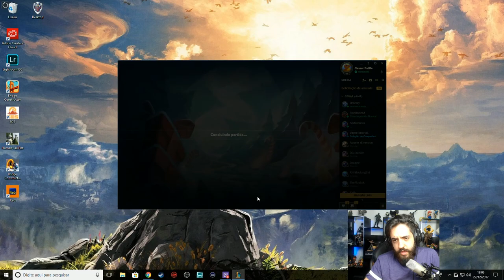TAMO DANDO AULA NO LOLZINHO! Ft. Rato, Drezzy, Miyoo e Litrão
A gente ta jogando LOL todo dia, muito tempo...ta destruindo nossas vidas! E ta nesse nível ae =b